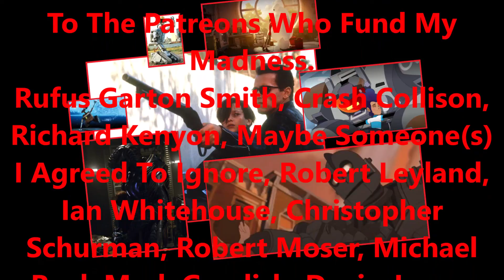Top Five Robot Dads in Modern Science Fiction–Heroes Aren’t Made in a Moment-A Thousand Tiny Choices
Humans are Weird: I Have the Data
A book of human absurdity.

Hello my wonderful viewers and welcome to another episode of Betty Adams over-analyzes. Today we are going to look at a wonderful trope in science fiction. The trope is a variation of the Found Family trope that focuses on a very specific father figure. Granted this trope has been around a lot longer than rocket ships and ray-guns but I want to focus on that outgrowth of it that started with the birth of humanities dreams of exploring the cosmos.
Here you have a robot.

Thank you all so much for your updoots and feedback. It gives me the will to go on. Tea refuses to buy itself and the more time one has to spend on a day job the less time there is for befuddled aliens.